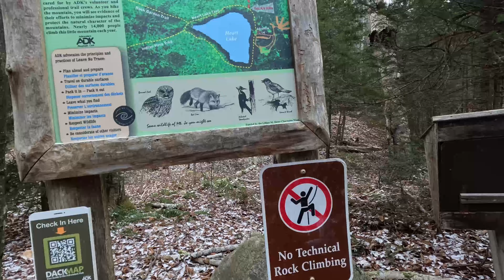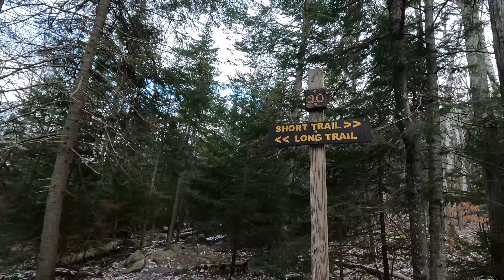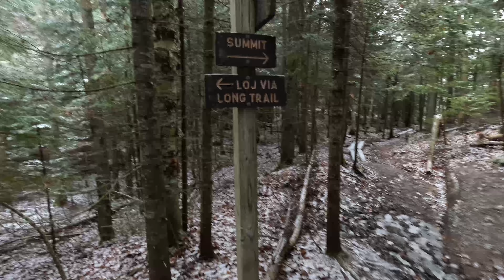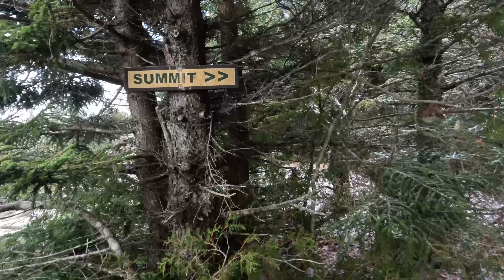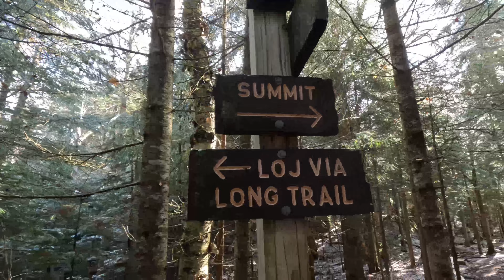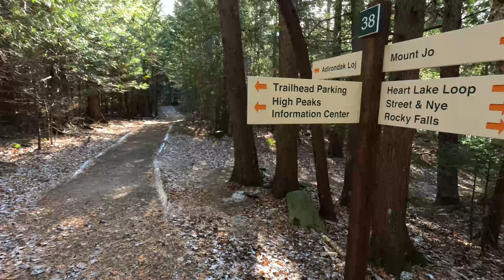Much needed Mountain time... Mt. Jo - ADK